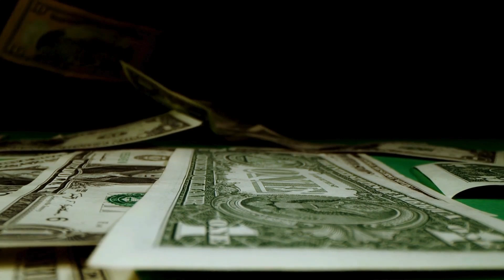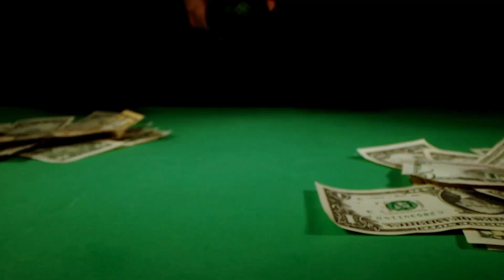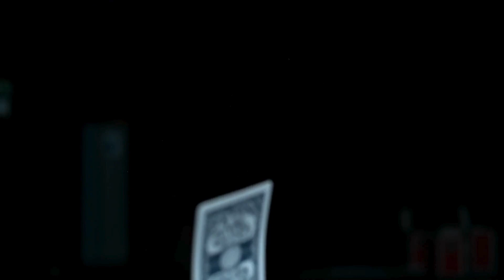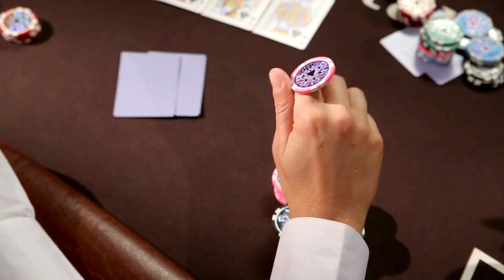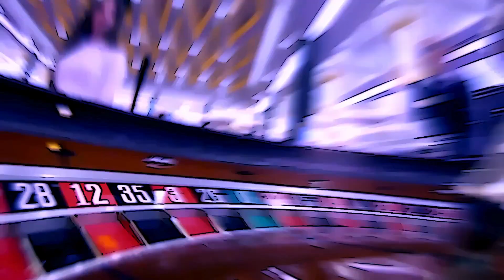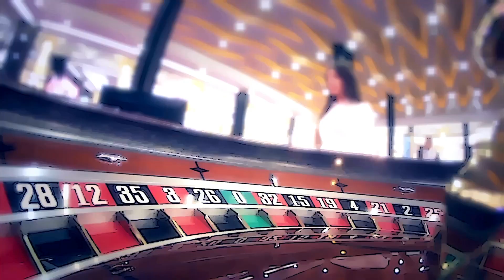Gambling Addiction : Are You Ready to Lose Everything?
The text discusses gambling addiction by explaining its relationship with the reward mechanism and dopamine in the brain, the psychological manipulations of gambling games, and misconceptions such as the gambler's fallacy. Details are given about how expectation and reward trigger dopamine secretion in the formation of addiction, and how this constantly repeated cycle reduces the sensitivity of the brain to dopamine receptors, leading to higher risk behaviors. Finally, while the importance of treatment methods and the role of society in combating gambling addiction are emphasized, it seems that a control and treatment-oriented approach is advocated instead of a complete ban.